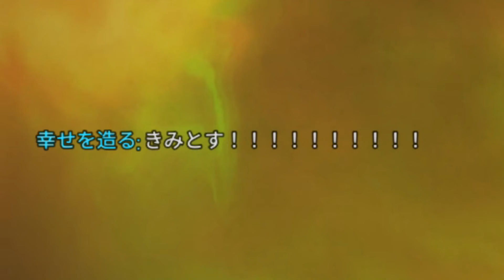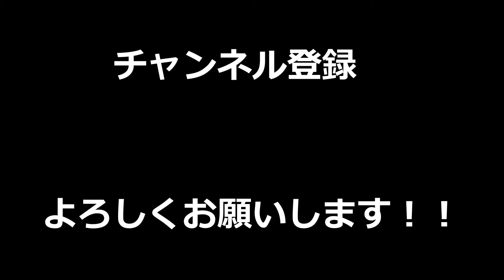【APEX】野良がまさかのリスナー！？地獄すぎる難易度のキャリーをしてしまい笑い転げたｗｗ【LEGENDS】【エイペックスレジェンズ】